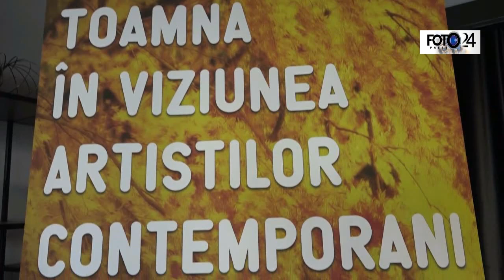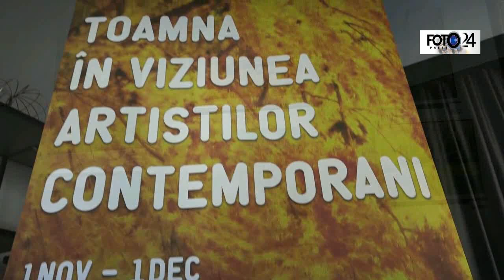Toamna în viziunea artiștilor contemporani Mihaela Viorela Martin artist plastic